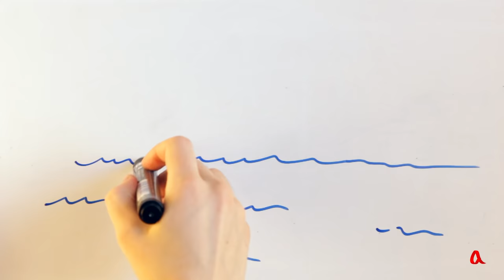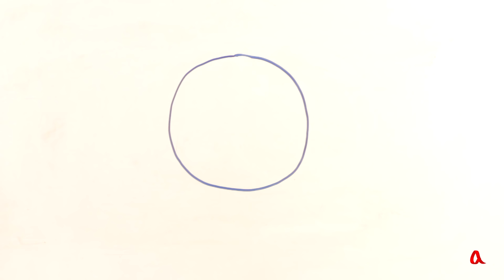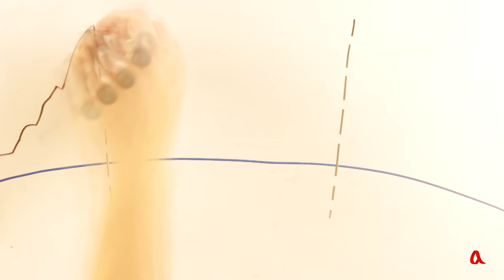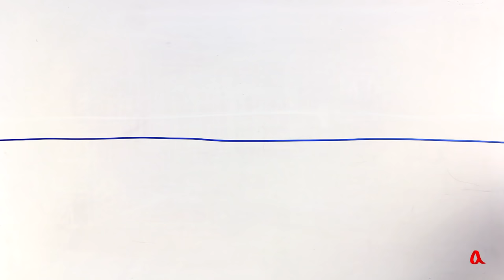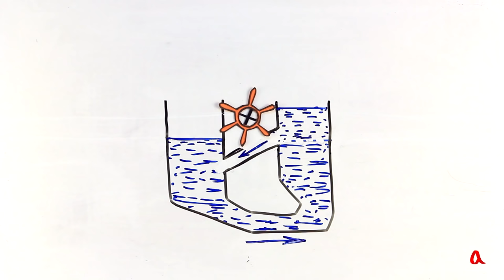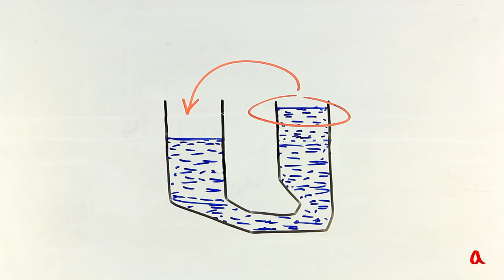Сообщающиеся сосуды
Поверхность жидкости в любом открытом сосуде является горизонтальной. То же самое мы наблюдаем и в случае сообщающихся сосудов.